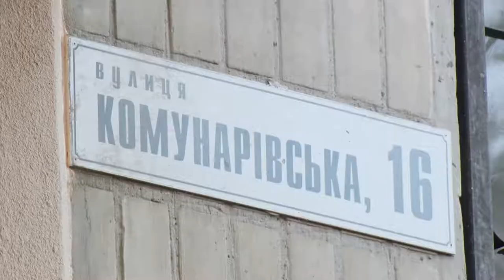У Дніпрі мешканці багатоповерхівок можуть вирішувати проблеми за допомогою програм співфінансування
Сухі підвали та теплі квартири. У Дніпрі мешканці багатоповерхівок можуть вирішувати свої нагальні питання  за допомогою програм співфінансування. Частину коштів вкладають жильці - решту міський бюджет.